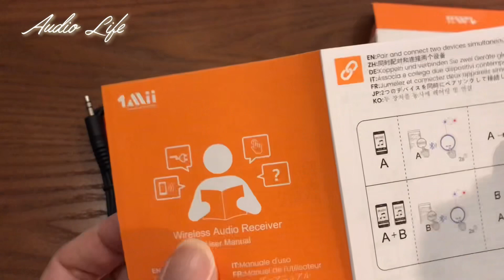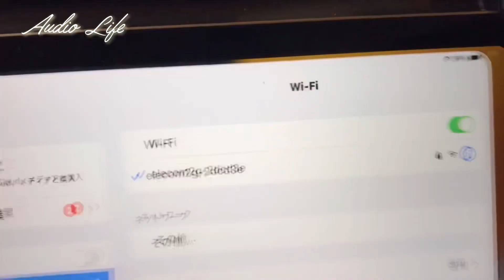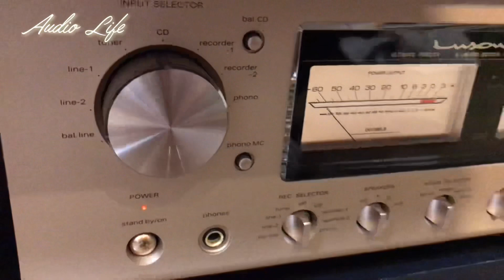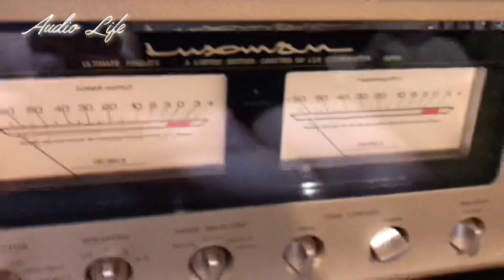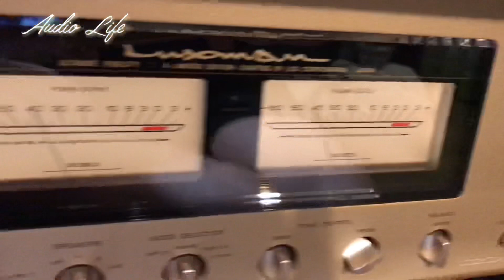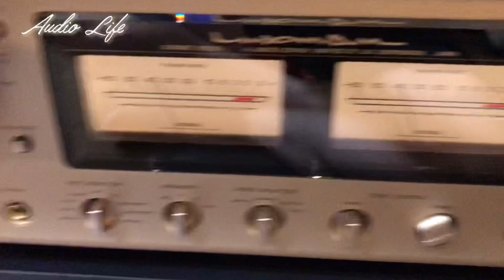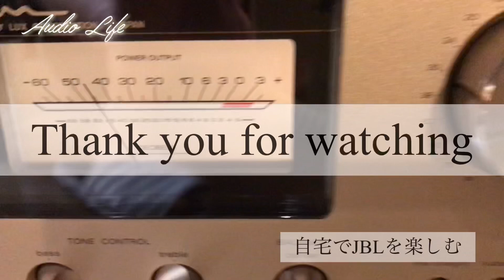趣味のオーディオ【JBLスピーカーの魅力】スマホやアイパッドタブレットからブルートゥース接続してオーディオシステムで鳴らす/JBL4344Mオーナーの日常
Bluetoothレシーバーを導入して自宅オーディオシステムの可能性を広げます
レシーバーの特徴や接続方法を動画でご案内します

後半はJBLスピーカーから力強く鳴るBluetoothレシーバーソースからの出音が聞けます

ピュアオーディオとはなりませんが、身近なスマホから音楽をBluetoothで自宅のオーディオシステムに接続し、壮大に音楽等を聴ける環境は間違いなく音楽生活に変化を作ります。
スイッチングノイズも無く、スピーカーを守ります。
真空管アンプに繋げるのも有りかと存じます。

Bluetooth機器からのスイッチングノイズのようなものも無く安全に使用できました。
バッテリー駆動なので電源ノイズが感じられません。使用しない時に充電がベストです。

今時な使い方、アナログな使い方の二刀流こそ、現代のオーディオとの付き合い方ではないでしょうか

Bluetoothレシーバーは
実勢価格、2500〜4000円前後
CDアルバム1枚分程度です
Bluetooth規格5.0高音質

【製品案内】

オーディオレシーバー　ML200

市販のBluetoothスピーカーとは違う次元の音に感動することでしょう
日常でCDを掛ける煩わしさからも解放されます